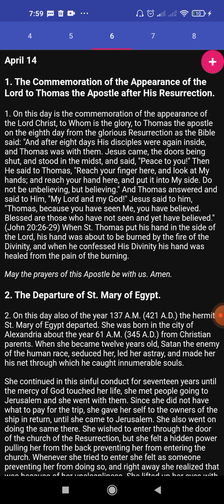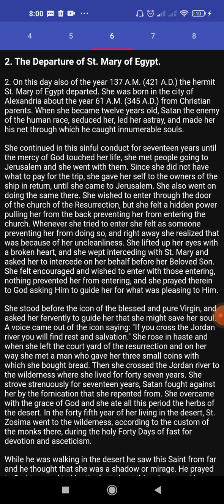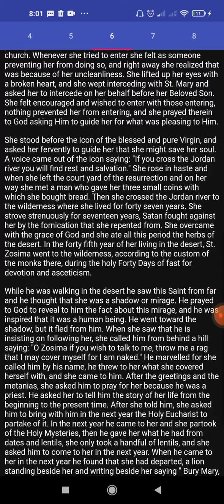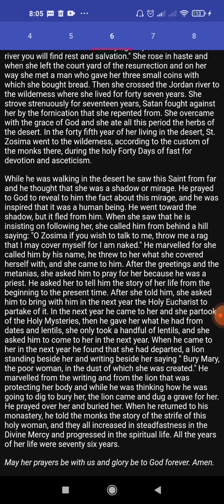Coptic Synaxarion 6 Baramouda (April 14th)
1. The Commemoration of the Appearance of the Lord to Thomas the Apostle after His Resurrection
2. The Departure of St. Mary of Egypt